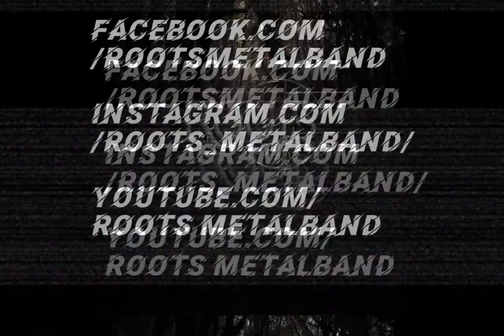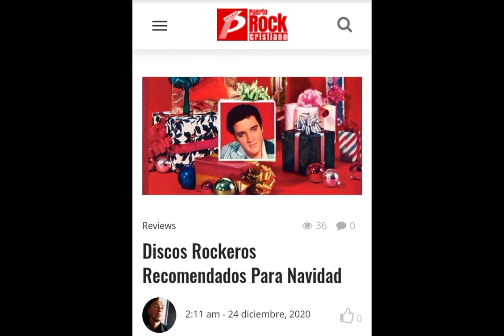Wretched Grave Robber - Christmass Spirit ( Horror Punk)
La nueva columna de George Marin 🤘💀